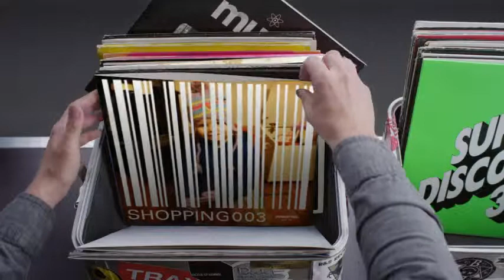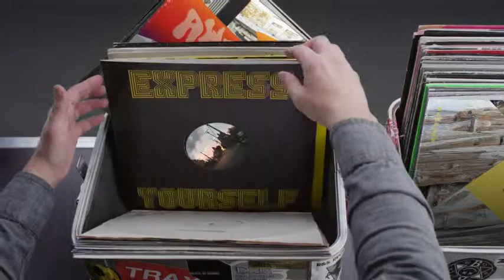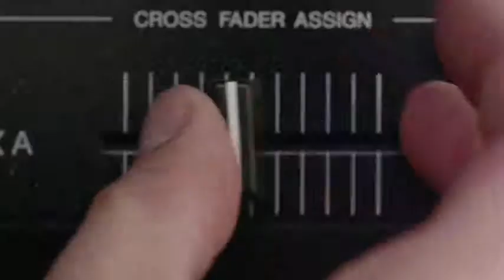Hashtag My Ass - Leilerpan Record Box